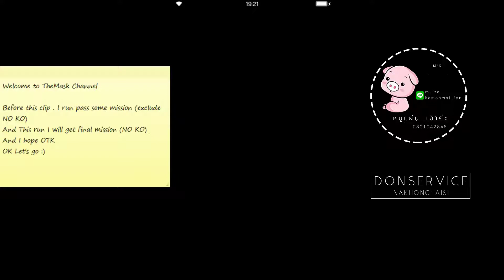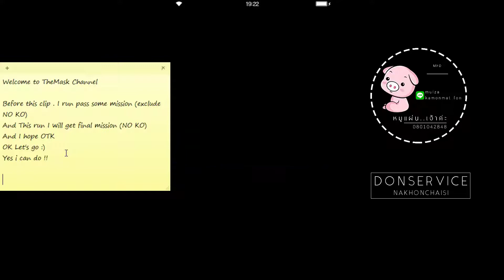FFBE Global The High Seraph (OTK) #51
FB : FFBE Global Thailand Friends to Friends